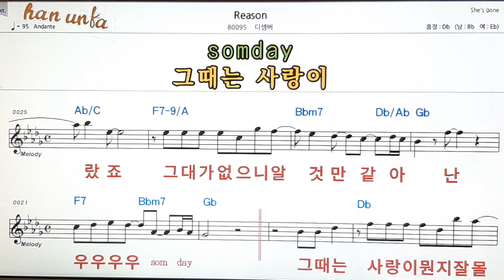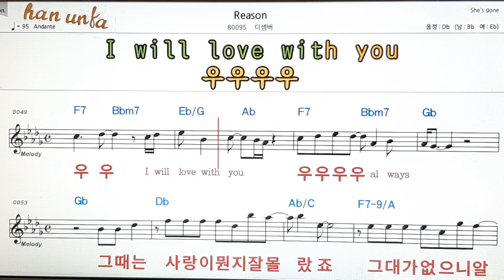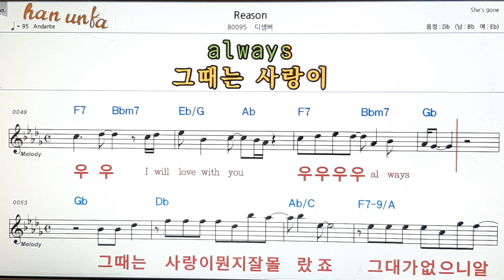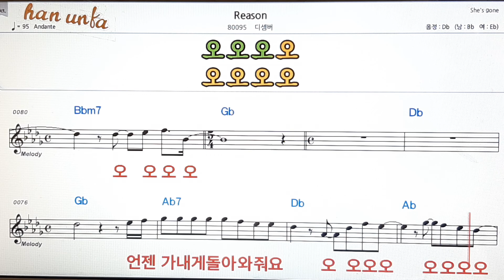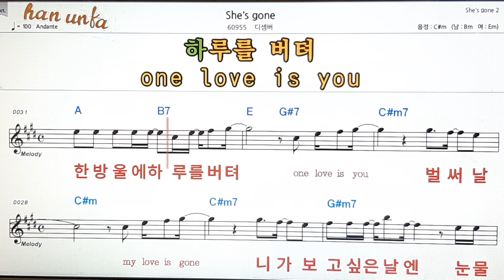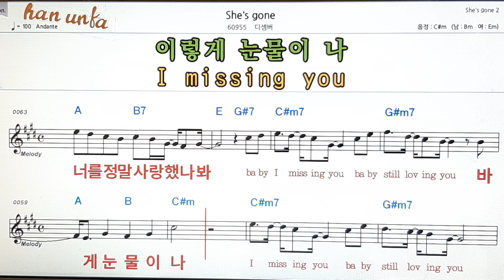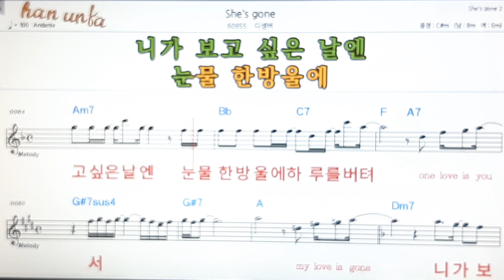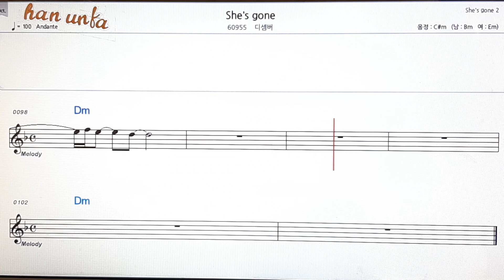Reason*She`s gone/디셈버👍노래 반주, 코드 악보,가라오케💋Karaoke*Sheet Music*Chord*MR